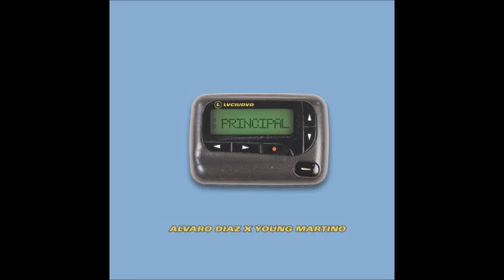Alvaro Diaz - Principal (Prod. Young Martino)